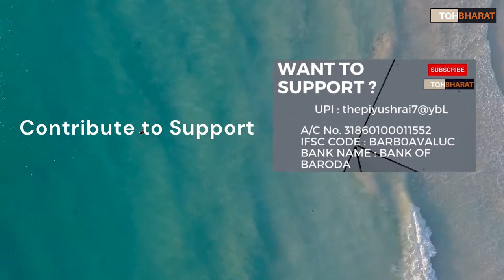UP Politics | Election 2022 | Yogi Vs Akhilesh | BJP vs all | Piyush Rai | The QuestionHour Bharat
Yogi Vs Owaisi
Yogi VS Akhilesh Yadav
BJP vs AIMIM

Ways to contribute :
UPI : thepiyushrai7@ybL